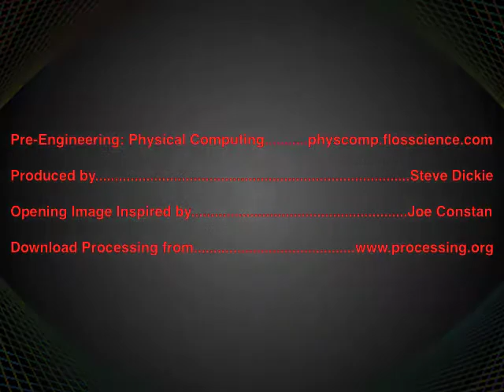Introduction to Electronics - Light up an LED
This video is part of a Virtual high school course at Divine Child High School. physcomp.flosscience.com